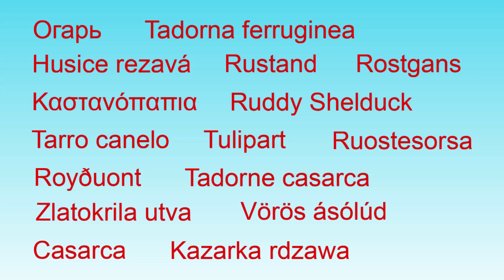Огарь Tadorna ferruginea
Огарь
Tadorna ferruginea
العربية: بط أبو فروة
অসমীয়া: চাকৈ-চকোৱা
azərbaycanca: Qırmızı anqut
башҡортса: Ҡыҙыл өйрәк
беларуская: Агар
български: Червен ангъч
বাংলা: চখাচখি
brezhoneg: Tadorn rous
català: Ànec canyella
čeština: Husice rezavá
Cymraeg: Hwyaden goch yr eithin
dansk: Rustand
Deutsch: Rostgans
Ελληνικά: Καστανόπαπια
English: Ruddy Shelduck
Esperanto: Rusta tadorno
español: Tarro canelo
eesti: Tulipart
euskara: Paita gorrizta
فارسی: آنقوت
suomi: Ruostesorsa
føroyskt: Royðuont
français: Tadorne casarca
Gaeilge: Seil-lacha Rua
galego: Pato canelo
עברית: קזרקה חלודית
हिन्दी: चकवा
hrvatski: Zlatokrila utva
magyar: Vörös ásólúd
հայերեն: Կարմիր բադ
íslenska: Ryðönd
italiano: Casarca
日本語: アカツクシガモ
ქართული: წითელი იხვი
қазақша: Қызыл үйрек
ಕನ್ನಡ: ಚಕ್ರವಾಕ
한국어: 황오리
кыргызча: Аңыр
lietuvių: Rudoji antis
latviešu: Rudā dižpīle
македонски: Лисеста гусковидна патка
മലയാളം: ചക്രവാകം
монгол: Хондон ангир
кырык мары: Якшарлыды
मराठी: चक्रवाक
Malti: Kuluvert Aħmar
Plattdüütsch: Rostgoos
नेपाली: चखेवा
Nederlands: Casarca
norsk: Rustand
ଓଡ଼ିଆ: ପଣ୍ଡା ହଂସ
ਪੰਜਾਬੀ: ਸੁਰਖ਼ਾਬ
polski: Kazarka rdzawa
پنجابی: سرخاب
português: Pato-ferrugíneo
rumantsch: Auca cotschna
русский: Огарь
саха тыла: Кугас кус
slovenčina: Kazarka hrdzavá
slovenščina: Rjasta kozarka
shqip: Kuqaloshja
српски / srpski: Zlatokrila utva - Златокрила утва
svenska: Rostand
தமிழ்: சிவப்புத்தாரா
తెలుగు: చక్రవాకము
ไทย: เป็ดพม่า
Türkçe: Angut
українська: Огар
اردو: سرخاب
oʻzbekcha/ўзбекча: Angʻirt
Tiếng Việt: Vịt vàng
中文: 赤麻鸭